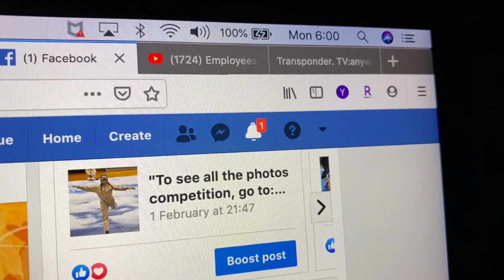DITL VLOG - Monday feels like Sunday (day 2887)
7 Rye Ridge Plaza #139